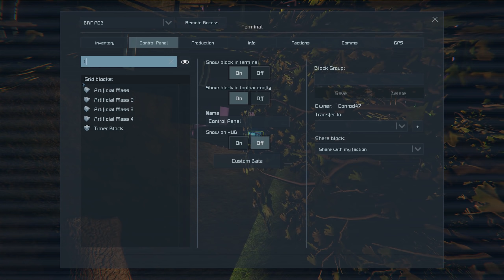Space Engineers - Abducting Players Badmins Return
Admins are back at it again being naughty on the server.